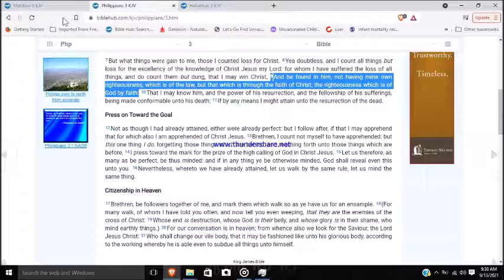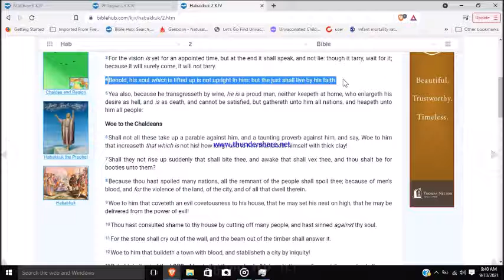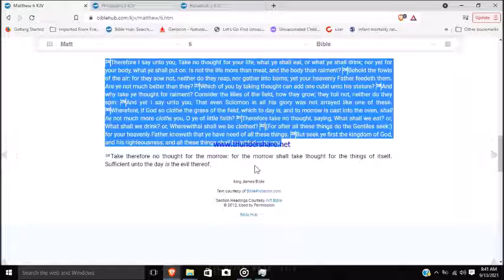Walk by faith not by sight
I don't make to many TikTok vids, but I mirror share what others are putting out that sites like YouTube will not allow.
UserName: JesusGivesYouCojones

Reaching out to others and using your money to help the poor and needy are more important, but I take if you are willing to give.